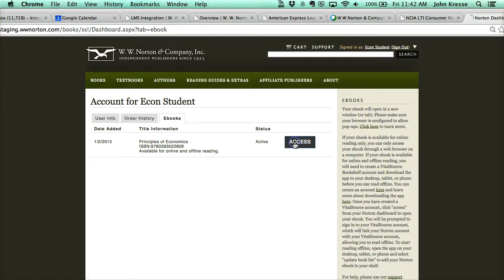Using code on NSW bind-in card to unlock just ebook